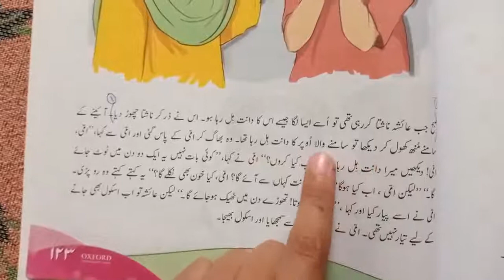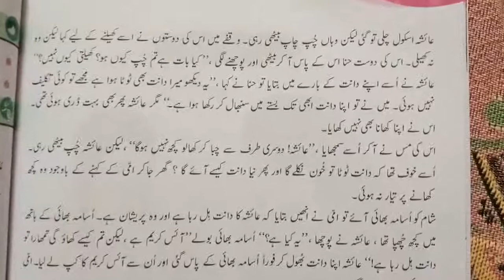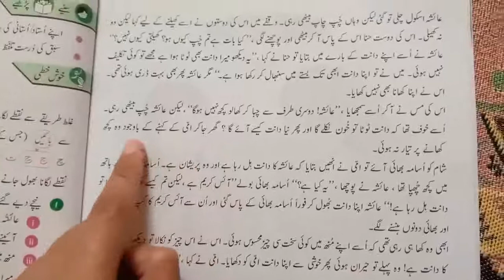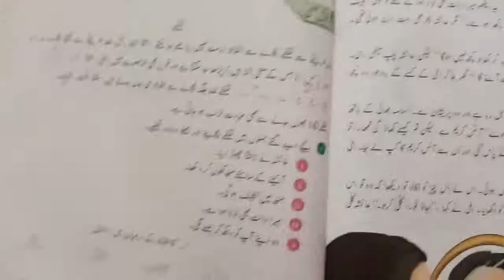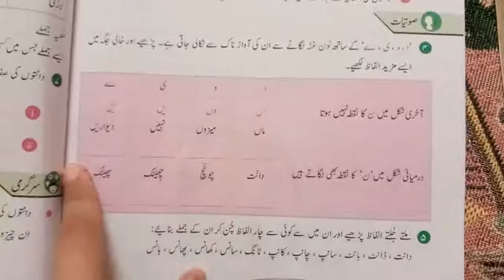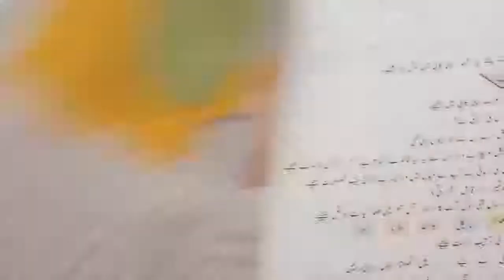sada bahar class 3 urdu book lesson jab ayesha ka dant tota reading + exercise by educational tips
I am going to deliver my knowledge about education.My all videos are based on education.The purpose of these educational videos to tell us the right path.So, if you fell that i am doing good job than plz share my videos to other at social media and do not  forget to like and subscribe my Channel EDUCATIONAL TIPS